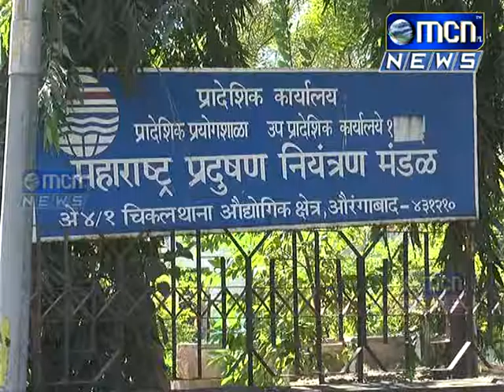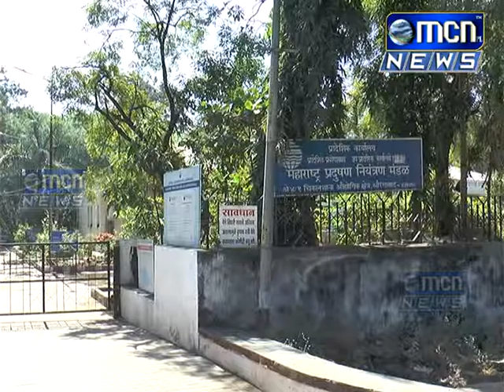औरंगाबाद फटाका मार्केट जळीत कांडानंतर स्थानिकांना श्वसनासंबंधीचे आजार होण्याची शक्यता आहे आसं प्र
औरंगाबाद :- फटाका मार्केट जळीत कांडानंतर स्थानिकांना .श्वसनासंबंधीचे आजार होण्याची शक्यता आहे आसं प्रदुषण नियंत्रण मंडळाच्या अहवालातून समोर आले आहे.